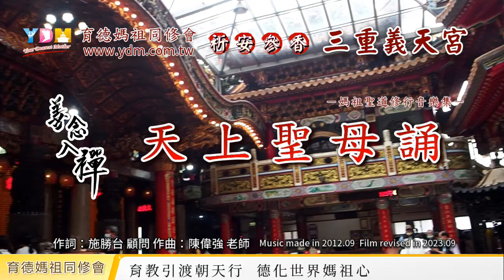媽祖靈廟 三重義天宮 YDM祈安參香 2023 六月 Music:YDM天上聖母誦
YDM天上聖母誦

天上聖母 媽祖菩薩
廣施法雨 顯化玄通
聞聲救苦 道法渡人
聖光普照 護佑眾生
十方同心 虔誠皈依
指引迷航 功德參天
母儀天心 名揚四海
人人常誦 媽祖慈悲

廣施慈雲 顯化神蹟
消災解厄 濟世救人
聖德感化 喚醒眾生
宣揚聖恩 教育德行
行善修道 驅災納福

廣施甘露 顯化萬身
聖母育德 源自北港
爐源起願 渡化眾生
以母為師 同修聖道
超凡入聖 福壽平安
人人常誦　媽祖　慈～　悲～